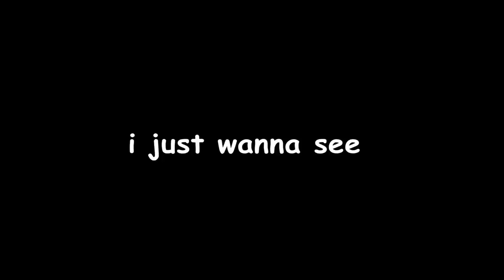Gogeta Blue for Dragon Ball Legends 2nd Anniversary?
Gogeta is my Gojeta (also had to get this vid out quick so i can finish editing the planet namek shetz video)

- Monkey 🐒